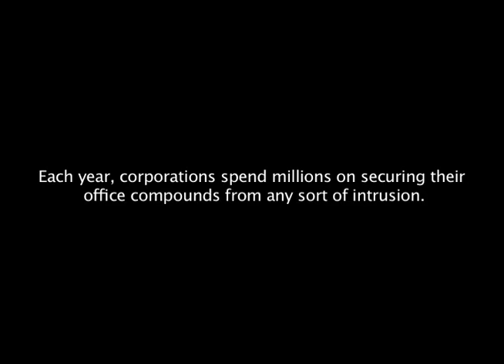Infiltrators Documentary Trailer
The trailer for the highly anticipated documentary "Infiltrators" about 3 friends who put multi-million dollar corporate security to the test, coming exclusively to youtube soon! Check back to watch this documentary at: